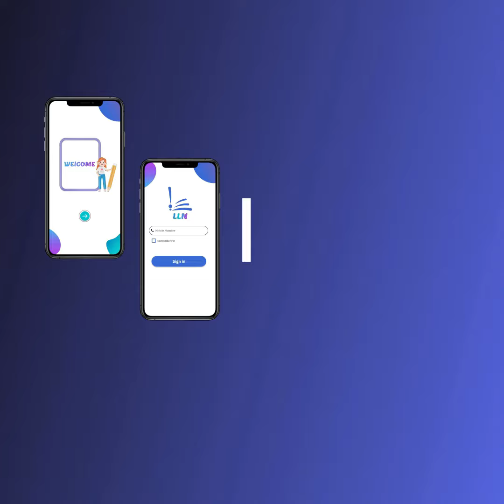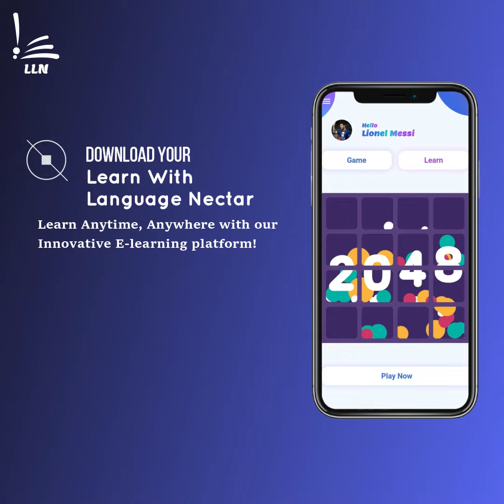Pleased to announce the release of our E-Learning App "Learn with Language Nectar"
Pleased to announce the release of our E-Learning App "Learn with Language Nectar" with special features of Spell Bee , Pronunciations  available in 7 Indian (Nepali, Hindi, Bangla, Gujarati, Sanskrit, Manipuri and English) and 3 Foreign languages (German, Spanish and French). Web site: languagenectar.in

Name of the app: Learn with Language Nectar

Application is available on mobile and website also.

It is a teaching aid for the teachers of the Schools with special feature of Exam Control system in LLN.